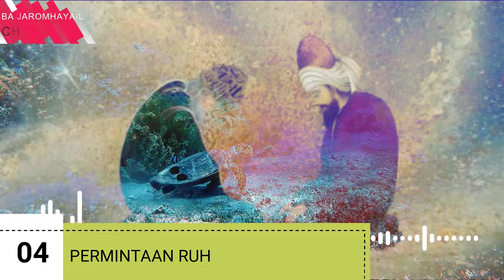DENGAR INI!! YANG DIKATAKAN RUH KETIKA KELUAR DARI JASAD MAYIT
Apa yang dikatakan RUH ketika Keluar dari Jasad Mayit, yang telah dicabut oleh malaikat Maut. Berbagai permintaan yang di sampaikan kepada yang masih hidup.